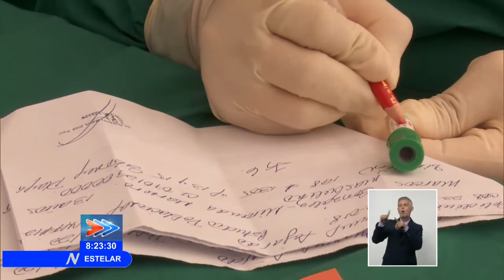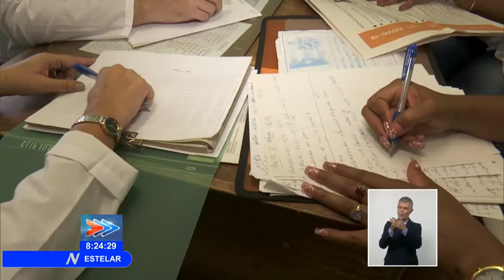Comienza en Cuba segunda fase de estudio de seroprevalencia a la COVID-19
La segunda fase del estudio de Seropositividad a la COVID19 inició en toda Cuba. De esta manera, las autoridades sanitarias apuestan por la detección temprana y el amplio control de la enfermedad.